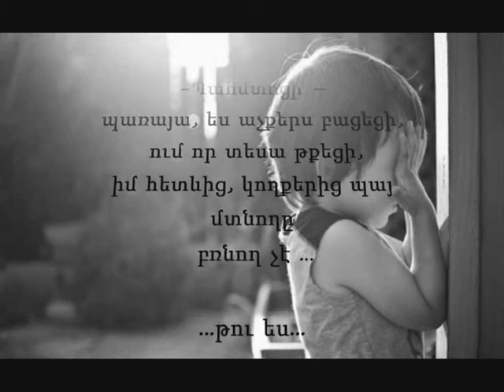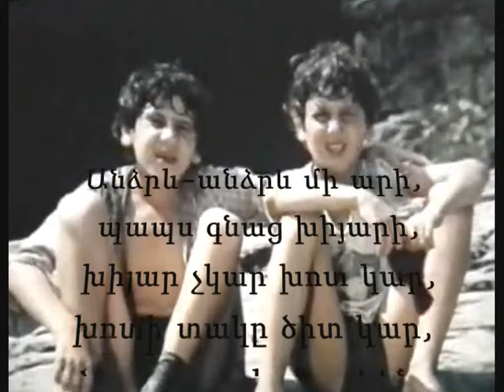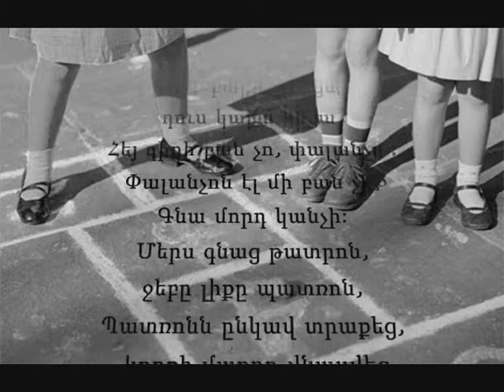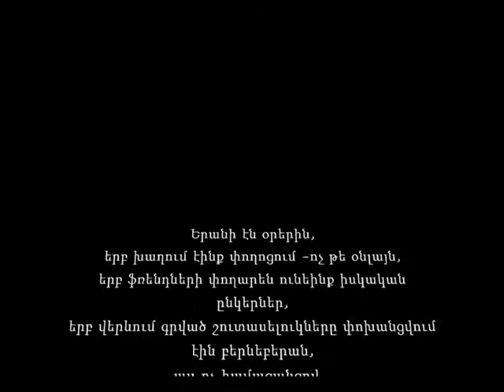Մանկության խաղեր,ոտանավորներ- детские игры и стишки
Մեր մանկության խաղերը, ոտանավորները - игры  и стишки нашего детства